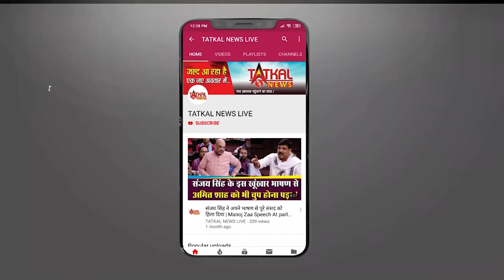Dinesh Karthik :: WISH YOU HAPPY BIRTHDAY || TatkalNewslive